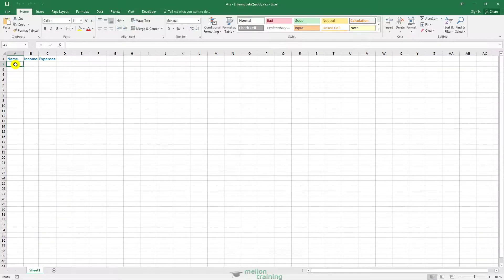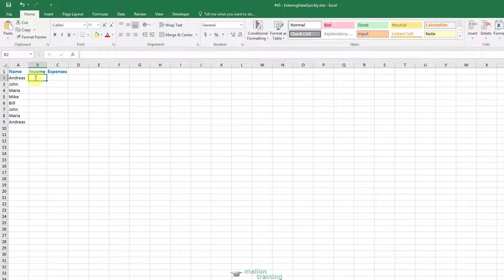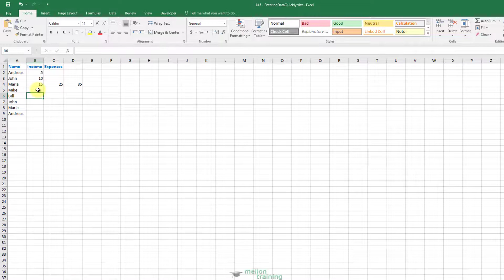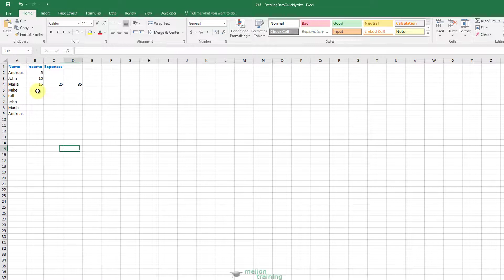3 Excel Data Entry Hacks That Save Hours of Work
The ease with which data can be entered and stored in Excel makes it a compelling choice. In this Excel Video Tutorial, I'll show you how to enter Data Fast and Efficiently.

🔍 Key Moments in This Video:
00:00 Introduction
00:10 Hack #1: Pick from the drop-down list
01:28 Hack #2: After pressing enter move to the right
02:42 Hack #3: Pressing TAB

📖 Excel Power Query, Power Pivot, Power BI, Power 3D Map & DAX ▶️
📖 Python for Absolute Beginners: Learn Python in a Week!

👨‍🏫 About Me:
Hi, I’m Andreas, a Microsoft Excel instructor and online learning creator.
For over 20 years I’ve been helping students go from “What is Excel?” to real-world mastery.
On this channel you’ll find Excel tutorials and step-by-step lessons taken from my Excel full course and Excel course beginner to advanced programs.

Or if you’re short of time, please click the 👍

Get vidIQ to grow your channel faster!